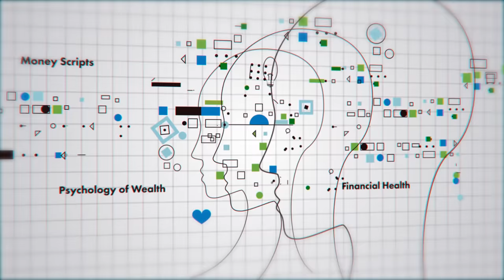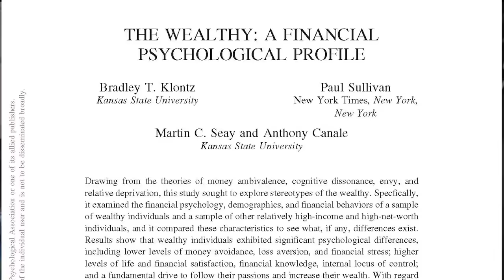Money Scripts: The Psychology of Wealth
Why do we sabotage ourselves when it comes to money? We know better, but we can’t do better. The psychology of wealth all comes down to our money scripts: our beliefs about money.

In this video I talk about money scripts: what they are, where they came from, and how they can keep us from reaching our goals.

Our financial psychology research has found that wealthy people have a very different money mindset than middle class and poorer people. In other words, the psychology of wealth is a major factor that separates the rich from the poor.

Specially, we found 4 patterns of money scripts: money avoidance, money worship, money status, and money vigilance - 3 of which are bad for your financial health. When left unchecked, these money scripts can lead to money disorders and financial self-sabotage.

In this video we give 3 tips for discovering and rewriting your money scripts.

Wishing you excellent financial health!

Dr. Brad Klontz
Your Financial Psychologist

*** WANT TO LEARN MORE ABOUT FINANCIAL PSYCHOLOGY? ***

Mind Over Money: Overcoming the Money Disorders That Threaten Our Financial Health

Wired For Wealth: Change the Money Mindsets That Keep You Trapped and Unleash Your Wealth Potential

The Financial Wisdom of Ebenezer Scrooge: 7 Principles to Transform Your Relationship with Money

Facilitating Financial Health: Tools for Financial Planners, Coaches, and Therapists

Financial Therapy: Theory, Research, and Practice

*** DO YOU HAVE A MONEY DISORDER? ***
You can take the Klontz Money Behavior Inventory (KMBI) at no cost After you complete the test, a report will be emailed to you, along with tips and suggestions.

*** LOOKING FOR EDUCATION IN FINANCIAL PSYCHOLOGY AND BEHAVIORAL FINANCE (Graduate Certificate or MBA)? ***
If you are interested in formal education in Financial Psychology and Behavioral Finance provided by both Dr. Brad Klontz and Dr. Ted Klontz, check out our 5-course curriculum offered through Creighton University Heider College of Business

NOTE: The views and opinions expressed in these videos are those of Dr. Klontz only and do not necessarily reflect the views, policy, or position of Occidental Asset Management, its principals or employees, Creighton University, or any other company, agency, organization, or employer. All information is provided on an as-is basis. No representations are made as to accuracy, completeness, correctness, suitability, or validity of any information presented.

USE OF HYPERLINKS: Links may be provided for your convenience. We are not responsible for errors or omissions on those web sites and do not approve or endorse the information provided. Users who gain access to those materials are subject to the copyright and other restrictions on use imposed by those providers.